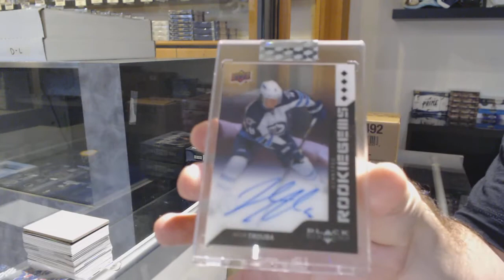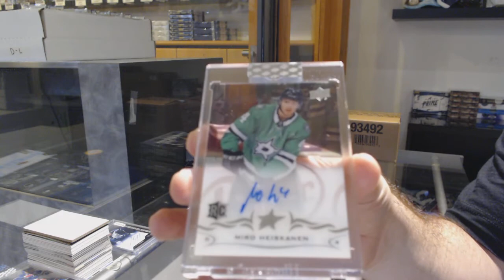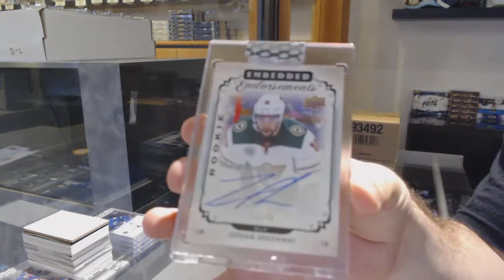18-19 Upper Deck Clear Cut Hockey 7 Box Break - C&C GB 11,982